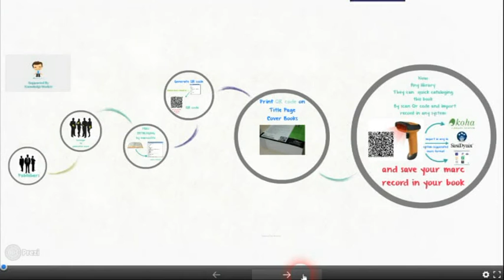Quik Cataloging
كيف يمكن لطباعة تسجيلة الفهرسة الخاصة بالكتاب على الغلاف فى صورة QR code
وجعلها قابلة للقراءة عن طريق قارئ شفرات الـQR  أن توفر على المكتبات ميزنيات إعادة الفهرسة
بالاضافة إلى حفظ بيانات الفهرسة على الغلاف